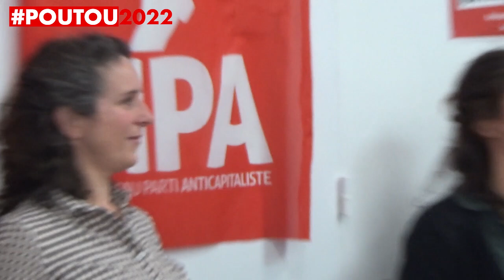Philippe Poutou participe à une table ronde sur l'agriculture à Rostrenen (Côtes d'Armor)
Le NPA a organisé à Rostrenen, dans le centre de la Bretagne, une table ronde autour de l'agriculture, avec Yves-Marie Le Lay, de l'association sauvegarde du Trégor-Goëlo-Penthièvre, Inès Léraud et Morgan Large, journalistes indépendantes, Jules Hermelin, paysan anthropologue, Jean-Claude Balbot, militant paysan, Michel Kerangueven, militant paysan du NPA, et Philippe Poutou.